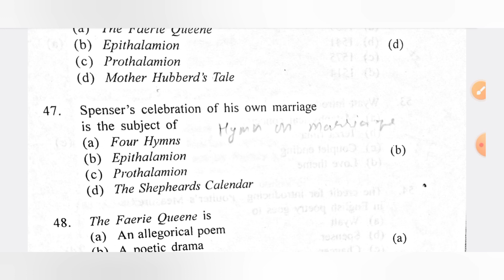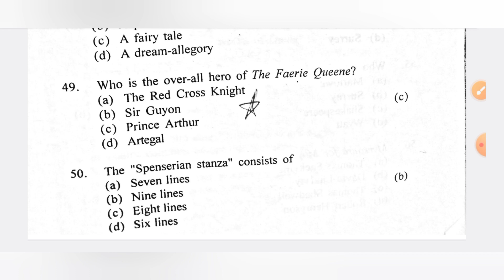14.English Literature,(Elizabethen Age) ,UGC-NET,JRF,KVS,CTET,PGT, HTET 2023#education